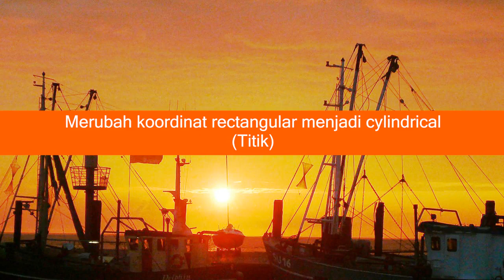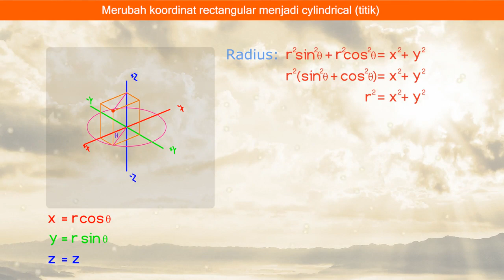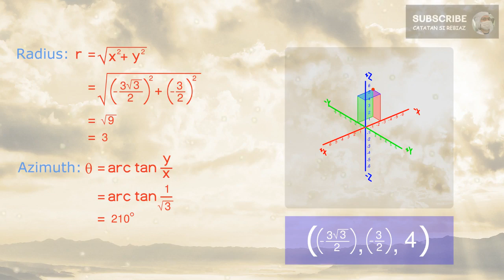Bagaimana memgubah koordinat kartesian menjadi koordinat silinder pada titik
Lokasi titik pada koordinat kartesian (rectangular) ditentukan oleh absis x, ordinat y, dan aplikat z. Sedangkan lokasi titik pada koordinat silinder (cylindrical) ditentukan oleh radius r, azimuth θ, dan aplikat z.

Pada tutorial ini, kita akan merubah lokasi titik  dari koordinat rectangular menjadi titik pada koordinat silinder atau koordinat tabung. Akan diperoleh konversi sebagai berikut:

Nilai dari radius, r adalah √(x²+y²)
Nilai dari azimuth, θ adalah arc tan dari y/x
Nilai dari aplikat, z adalah z

Setelah itu, kita akan menguji pada titik tertentu sebagai ilustrasi